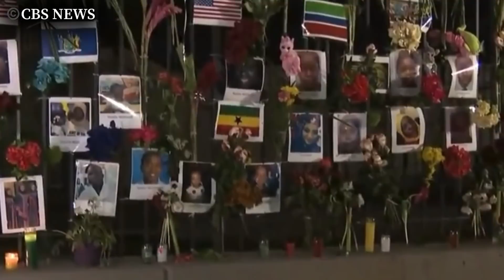IT IS A TEST [IN MEMORY OF THE 19...] || BY USTADH ABDUL RASHID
JUMUAH KHUTBAH